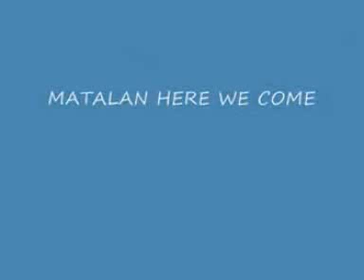The Death Of Woolworths song